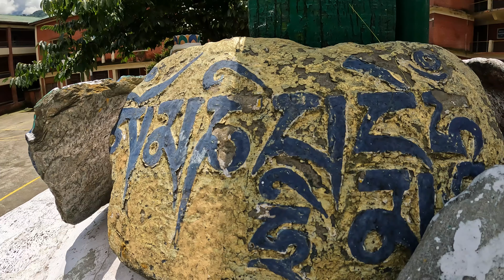Patlikulh TCV School || Cinematic Shot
Cinematic Shot.
Video graphing and editing is my hobby.
I do it when I'm off.
The graphing and editing keep you positive, creative, concentrative and so on.
So, here I am going to paste today's graphing and editing.